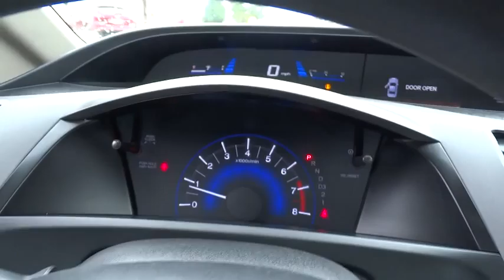2012 Honda Civic Sdn Simi Valley, Thousand Oaks, Los Angeles, Ventura, Oxnard, LA, CA 81993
2012 Honda Civic Sdn

First Kia
2081 1st St